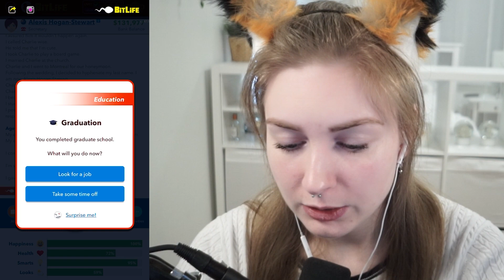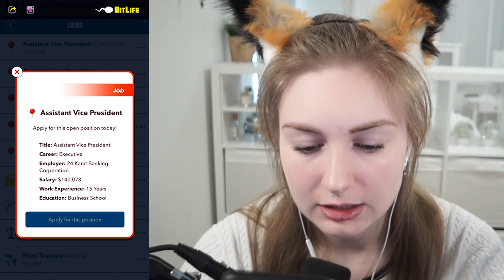KØBER ET HUS TIL MIN MOR PÅ MORS DAG! 🏠🎀 // Dansk BitLife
Vi er tilbage med noget mere BitLife!
I forbindelse med mors dag den 9. maj, så synes jeg da helt klart, at min mor fortjener sit eget hus! Spørgsmålet er bare, om hun vil tage imod det.